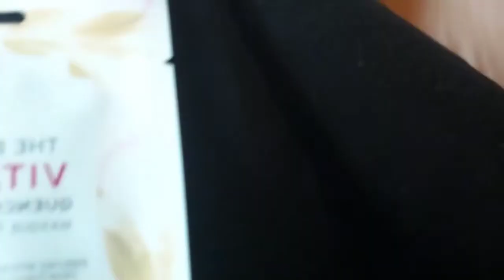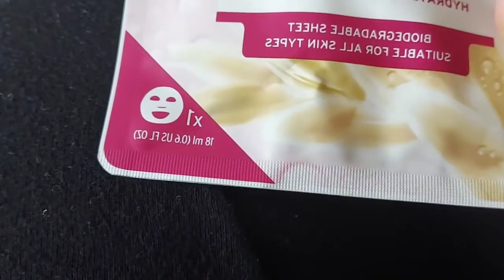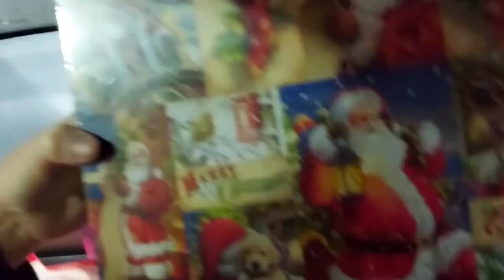Christmas shopping in town